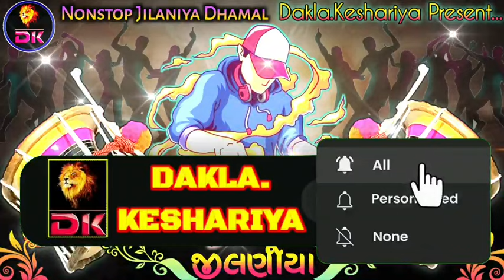Dj Jilaniya | dj Dakla 2024 | ડાકલા જીલણીયા | Nonstop jilaniya ramjat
for purposes such as criticism, comment, news reporting, teaching, uh scholarship, and research,